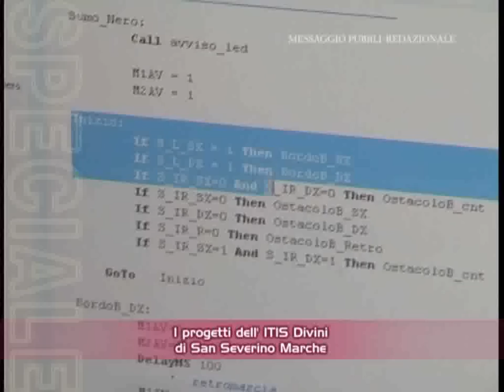minisumo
Scuola Aperta e torneo di Minisumo domenica 19 febbraio
dalle 15 alle 19 con gli studenti che vi invitano a giocare